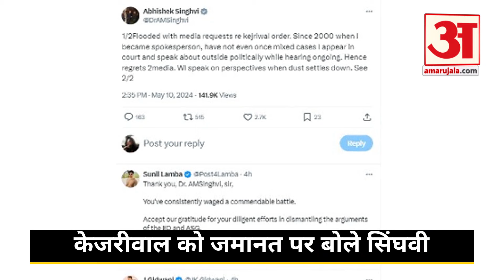Arvind Kejriwal Interim Bail: वकील Abhishek Singhvi ने Supreme Court के फैसले पर दिया ये रिेएक्शन